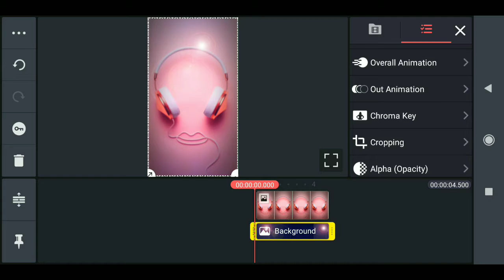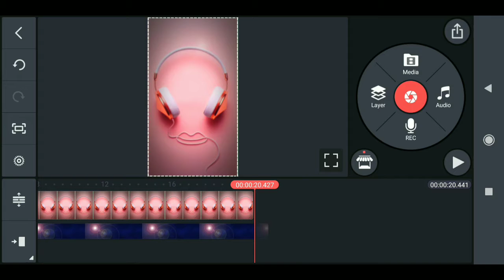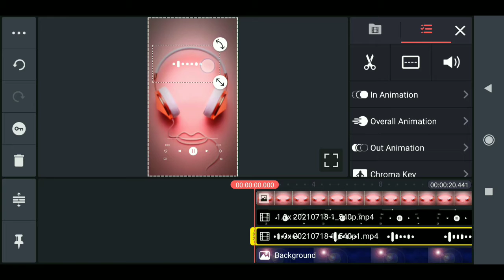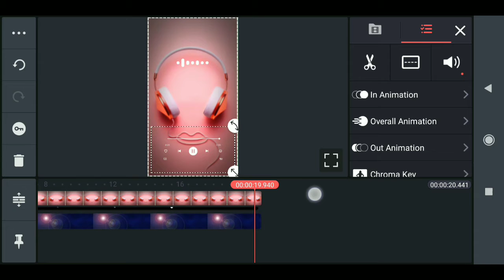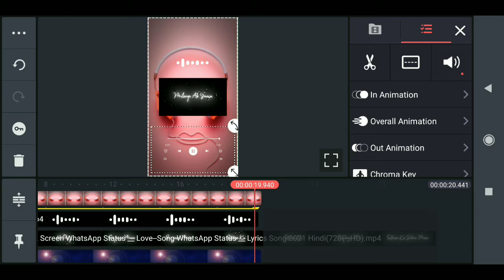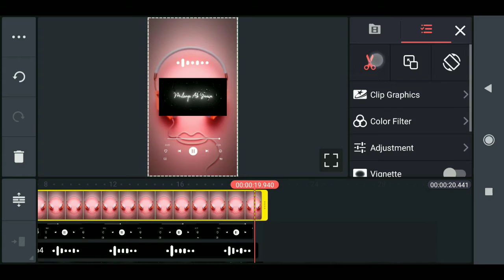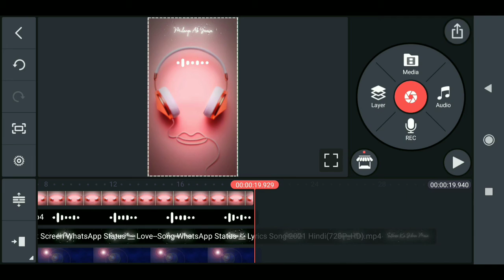How to Create Headphones Music Player Video Status | Kinemaster Video Status Editing | Dekhe Sikhe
👉 Queries Solved 👈

1. kinemaster status video editing tutorial,

Education
Edu
Dekhesikhe
Dekhe sikhe